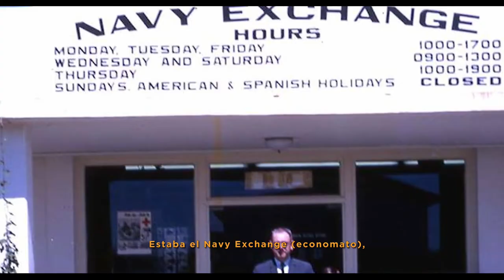ROTA N' ROLL FULL DOCUMENTARY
Funny, musical, lighthearted. This historical documentary tells the incredible story of how a small port town in Spain was completely changed by the landing of 8,000 Americans during Franco's dictatorship.